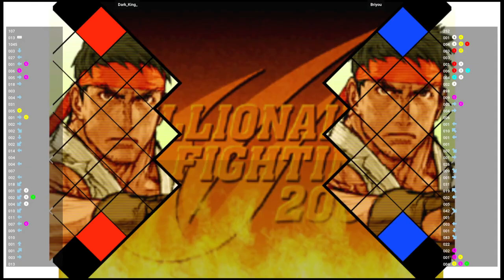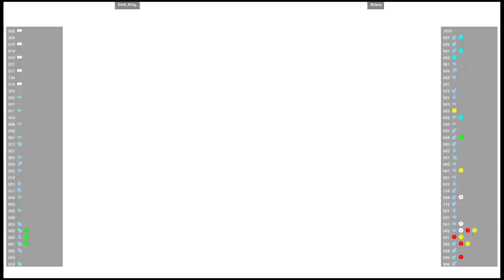CVS2 🕹 Dark_King_ VS Briyou | Fightcade